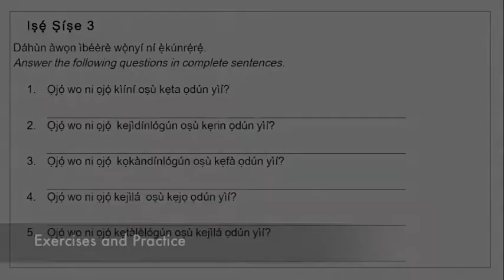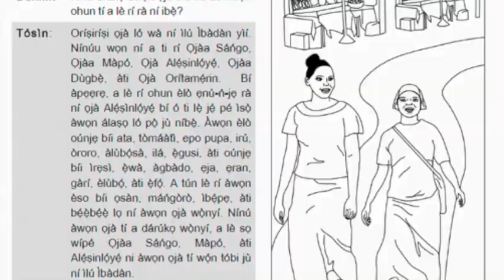Yorùbá Yé Mi: An Open Access Textbook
Yorùbá Yé Mi is an interactive, communicative, introductory, multi-media program intended to provide college/university students with basic listening, speaking, reading, and writing skills of language learning in Yorùbá. It exposes the learner not only to Yorùbá language in meaningful situations but also to the culture of the Yorùbá-speaking people of South-Western Nigeria. It contains effective techniques for teaching and learning Yorùbá including tones, and is user-friendly in its approach. to access the textbook.